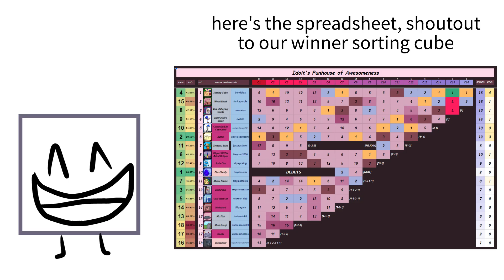IDOIT'S FUNHOUSE OF AWESOMENESS.... SEASON 2 ANNOUNCEMENT!!!!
heh im kinda awesome